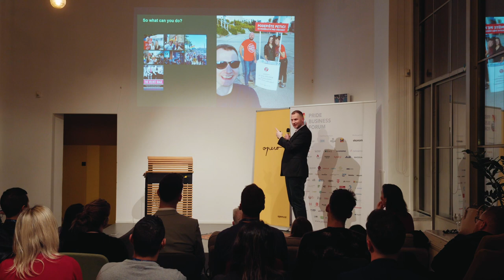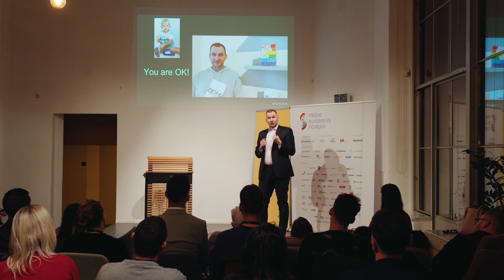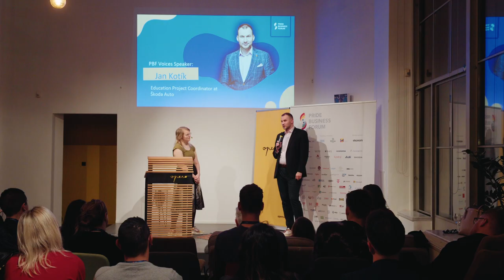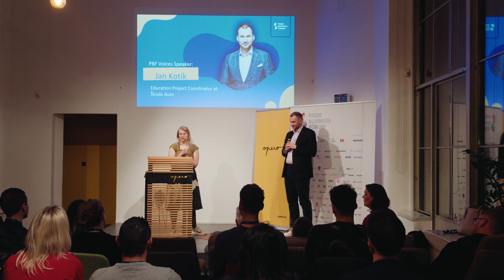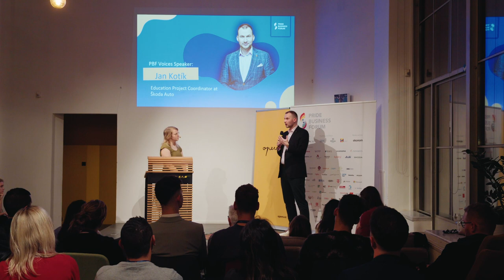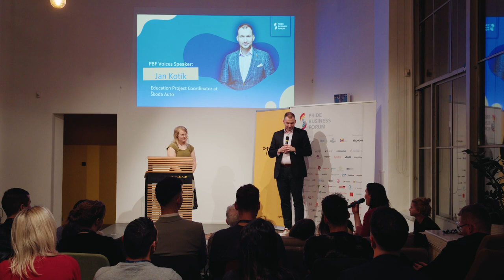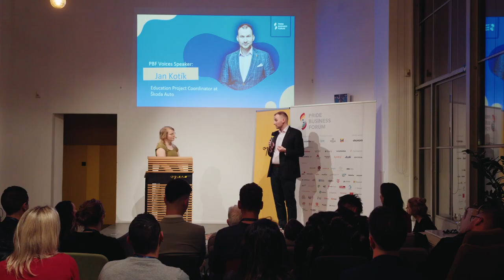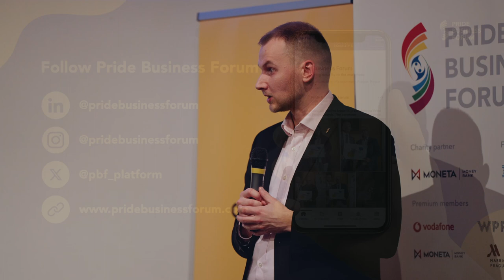PBF Voices 2024: Jan Kotík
Jan Kotik is a passionate force originating from Zlin, Czech Republic, dedicated to forging meaningful connections and unlocking potential of all of us. With an International Relations degree from Prague University of Economics and Business and an MBA degree from Bradley University in the US, Jan has pioneered and nurtured Diversity, Equity & Inclusion programs at Škoda Auto (Czechia) and SEAT (Spain). Currently leading communication and strategy at Škoda Academy, Learning & Development department at Škoda Auto, Jan is also a DEI ambassador in the Czech Republic. Jan’s impact extends to being a core team member of Škoda Proud employee network, advocating LGBT+ initiatives in the Czech Republic and serving as an Advisory Board member at D&I Shapers by OPIM. Jan is committed to fostering a more inclusive world.